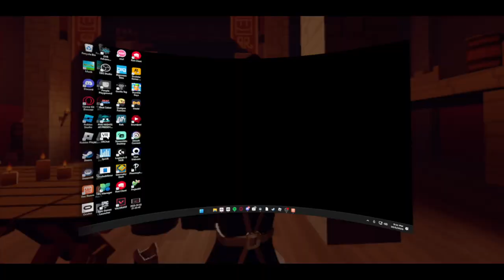3:31 cyclic WAND BOW DUO ANY PERCEnt